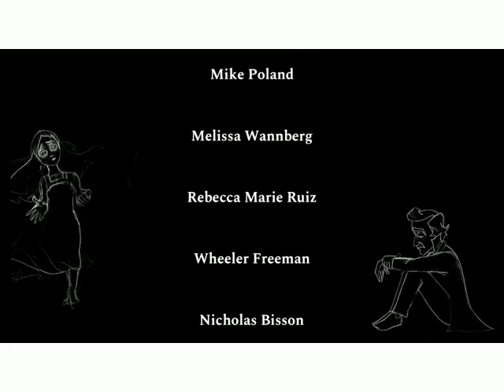Alone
Alone by Edgar Allan Poe

An animated short by Manuel Wittman